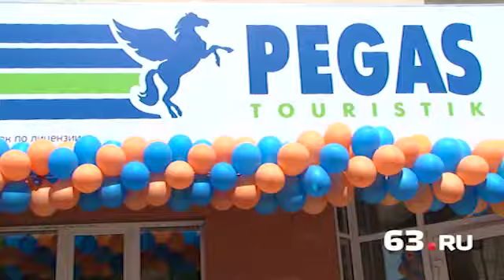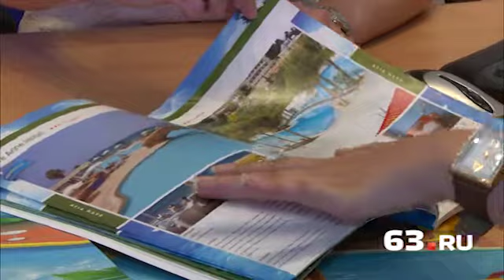Pegas Touristik: 13й офис в Самаре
Более 960 филиалов в 235 городах России, 60 собственных отелей в разных уголках мира, перелеты в 23 иностранных государства -- все это Pegas Touristik. Большая семья туристической компании пополнилась новым фирменным офисом в Самаре.